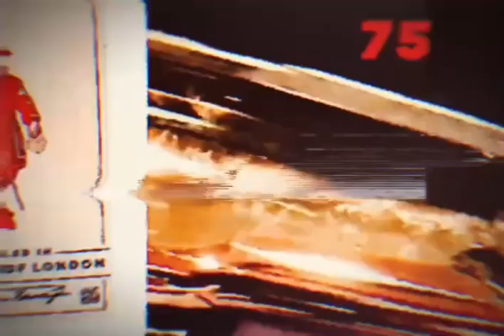Gin & kiwi French 75 cocktail. Made by cocktails & dreams Anzolin Valentino.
Gin & kiwi 75 and the variation of the French 75 cocktail the kiwi is added to the original recipe.The Gin & kiwi 75 is a beautifully elegant refreshingly citrusy and fruits cocktail,dry gin and the fruit forward notes of the sparkling wine brut, this is the perfect drink for all occasions or any time you need fruits bubbles cocktails.                                                       Ingredients:                                                                            1/2 kiwi                                                                                        A sprig of rosemary                                                               30ml beefeater London dry gin 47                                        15ml lemon juice                                                                 15ml simple syrup                                                                   90-100ml sparkling wine                                                     A splash of soda.                                                                      How to:                                                                                     Add 1/2 kiwi and a sprig of rosemary to the shaker and muddle gently.After all the ingredient except the sparkling wine to your cocktail shaker.                                    Garnish: 1/2 kiwi and a sprig of rosemary.                           Stay with us because we have just starting. Cheers!!!